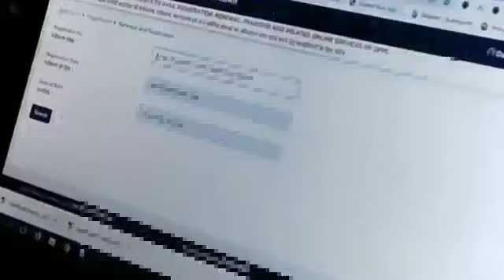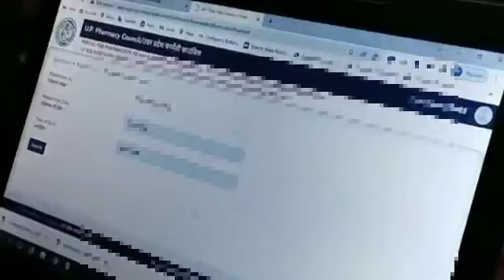how to apply for pharmacy Renewal | up pharmacy council registration renewal online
hello doston welcome back to my channel doston aap logon ka Hamare channel बहुत-बहुत Swagat hai. in this video we talk in this video we are talking about up Pharmacy Council of renewal process on online

how to apply for pharmacist renewal || pharmacist renewal ke liye Kaise apply Karen.

✔keywords ✔
How to contact Delhi Pharmacy Council
How can I register in Delhi Pharmacy Council
How can I get pharmacy license in Delhi?
How can I renew my pharmacy license in Punjab
How can I renew my pharmacy license in Uttar Pradesh
UP PCI Registration Renewal
Pharmacy Registration Login
UP Pharmacy Council registered Pharmacist List
PCI Registration Online
U.P. pci Helpline Number
UP PCI#drxfatimaseo